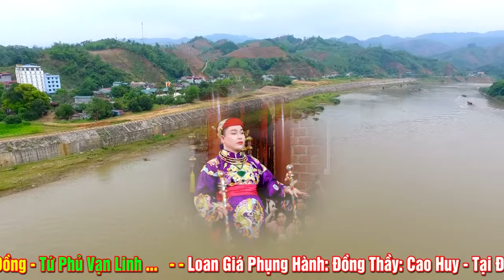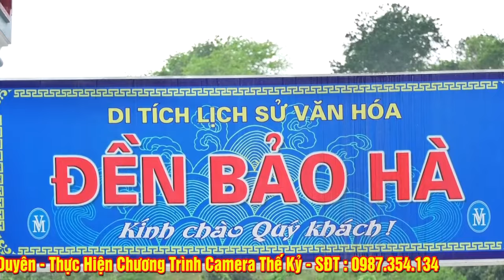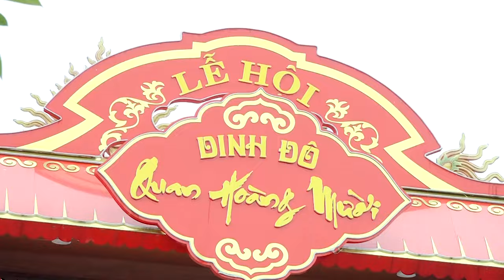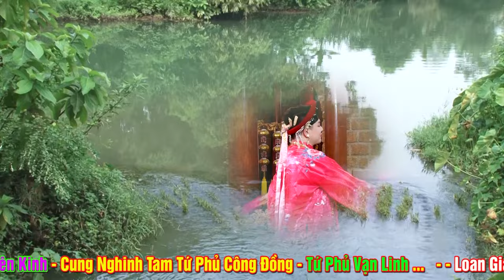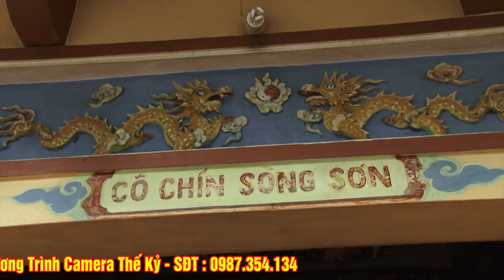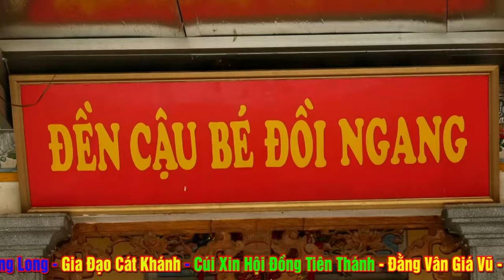Cậu Đồng Đẹp Như Diễn Viên - Cao Huy Loan giá Hầu Thánh Tại Đền Dinh Đô Hoàng 10 - Phần 2